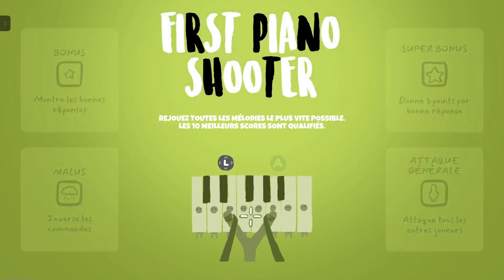⚡DÉCOUVERTE NEW JEU 🔥HEADBANGERS RHYTHM ROYAL🔥GAMEPLAY TUEURDEBIKETTE⚡